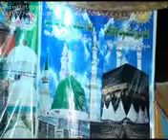Sudes raza qadri (2013)